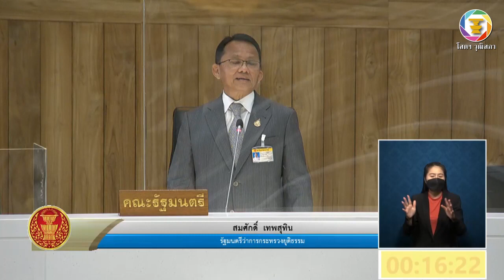สว.วันชัย สอนศิริ กระทู้ถาม เรื่อง นักโทษล้นคุก | THA Internews